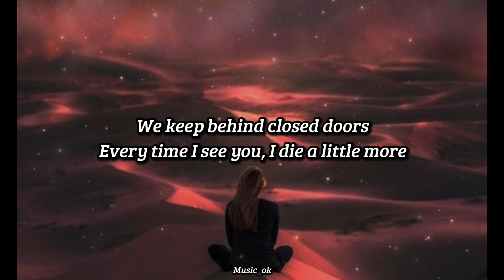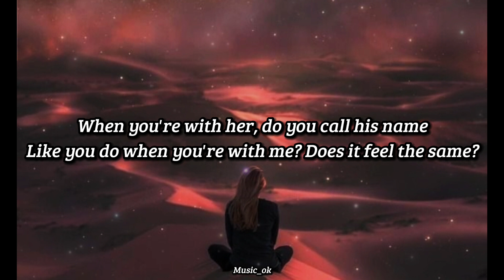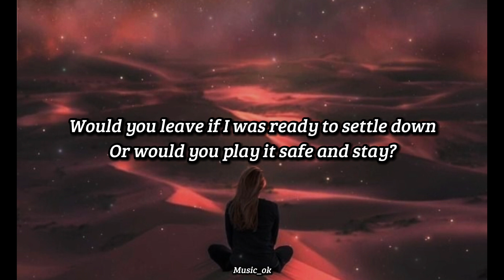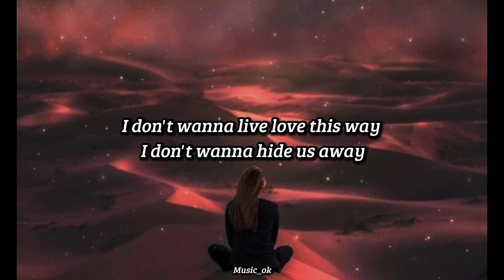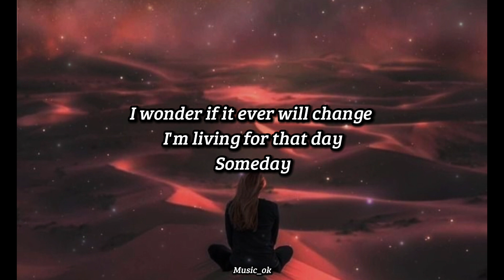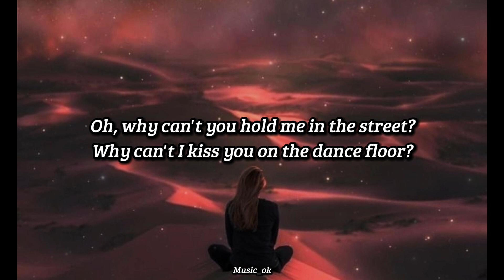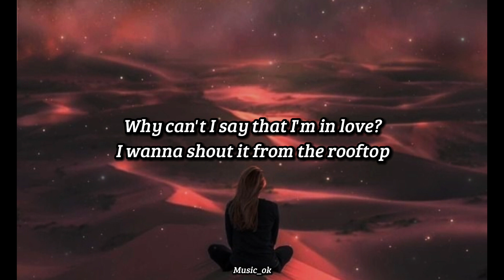Secret Love Song - cover by Morissette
secret love song - cover morissette